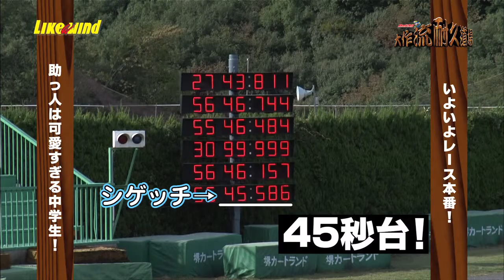【2ch】大作流耐久道場⑬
大作流耐久道場⑬
- 千葉テレビ 12/07 O.A. ・　サンテレビ 12/09 O.A. -

今回、参戦するのはバイクレース「ちゃんこ2」
果たしてシゲッチは特訓の成果を出せるのか！

[English］
Motorcycle TV program　[Like a wind] vol.350

◯ Daisaku style durability dojo studio #13
This time, the bike race to compete 「Tyanko2」
I can afford the results of the special training is really Shigetchi！？